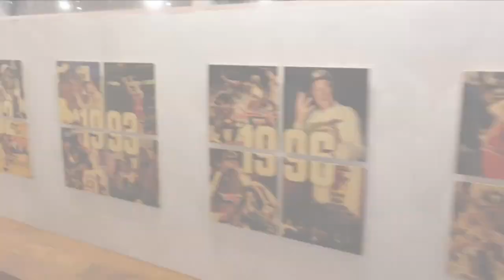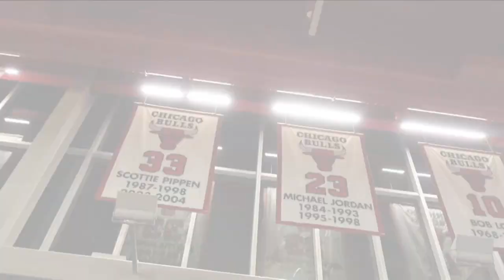Rišo Lintner na návšteve u Martin Rančíka asistenta trénera Chicago Bulls NBA